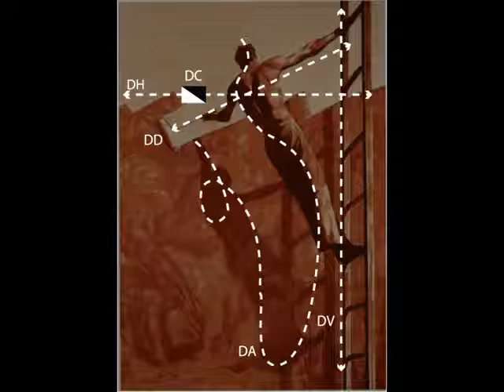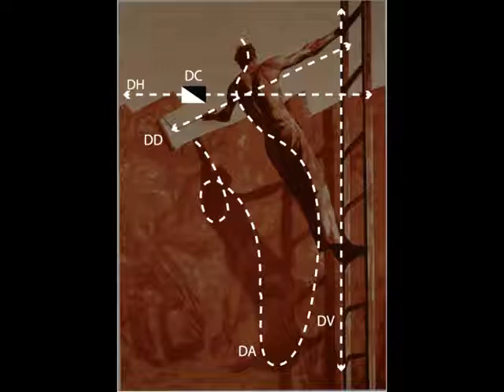CORE80 12 - 100 Tansey